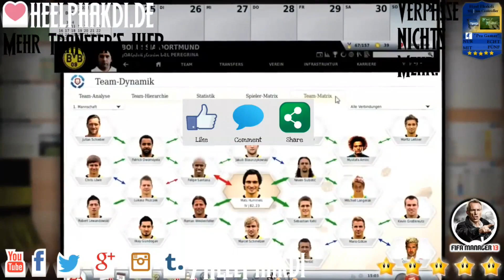Let's Play Fußball Manager 13 #146 - DFB Pokal - Nachbericht TSG 1899 Hoffenheim [FM13][FullHD]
▬▬▬▬▬▬▬▬ Weitere Infos ▬▬▬▬▬▬▬▬▬